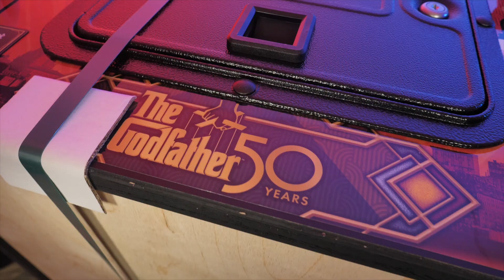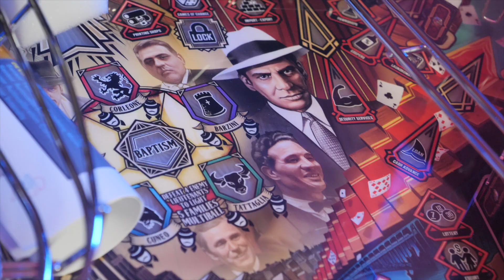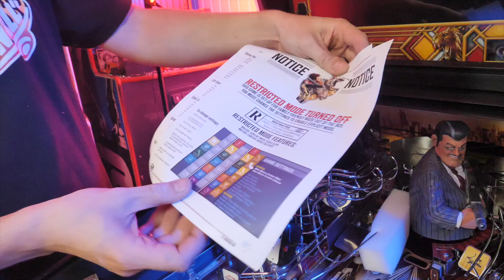Распаковка пинбола за 1,75 миллиона рублей - The Godfather Pinball. Разница Stern и Jersey Jack?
Всем привет! Сегодня в ролике будем распаковывать пинбол от Jersey Jack Pinball, который был произведен к 50 летию легендарного и культового фильма - Крестный отец. В этом видео я покажу как распаковать пинбол от этого производителя и расскажу в чем же разница между Stern Pinball и Jersey Jack Pinball.